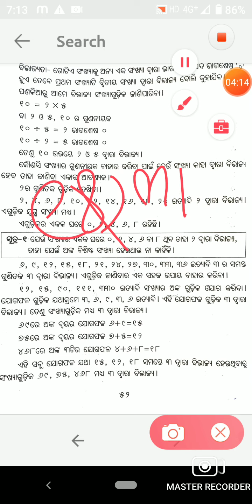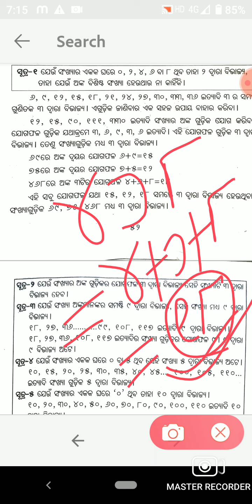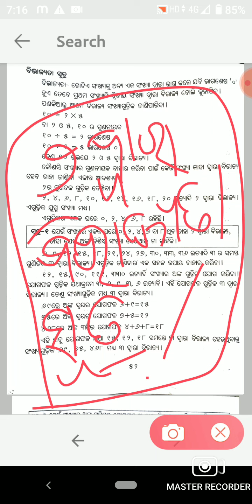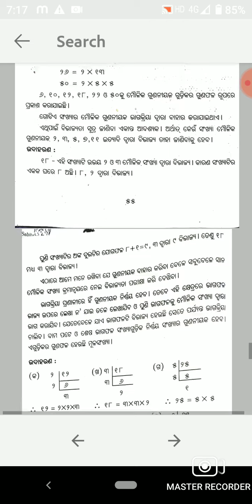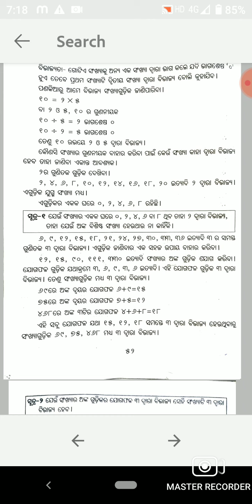SRI MAA SRI AUROBINDO/Class-4 Math/୨ ଓ ୩ ଦ୍ୱାରା ବିଭାଜ୍ୟତା ସୂତ୍ର /Dt-05-10-21